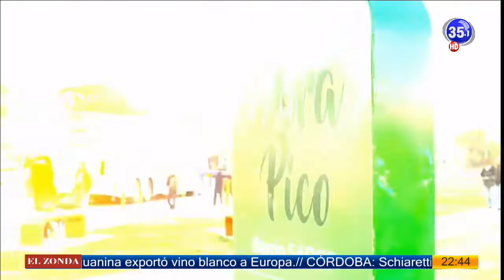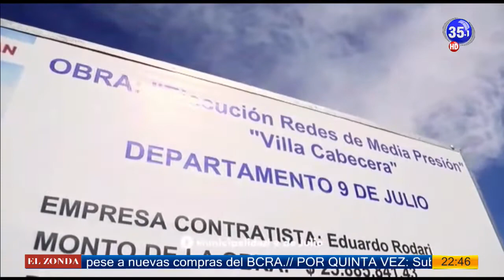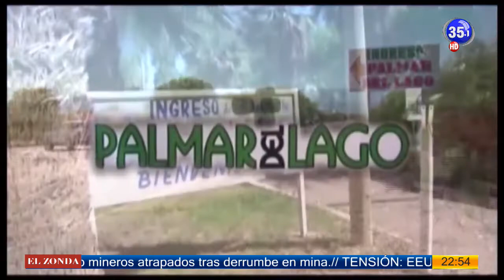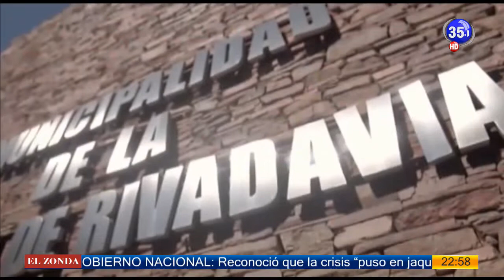Ciclismo Total 02-02-19